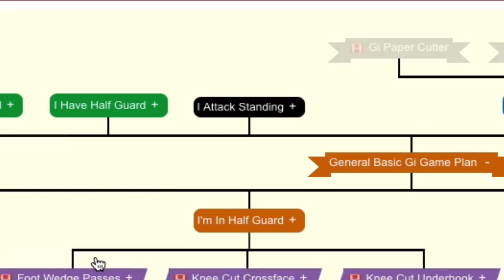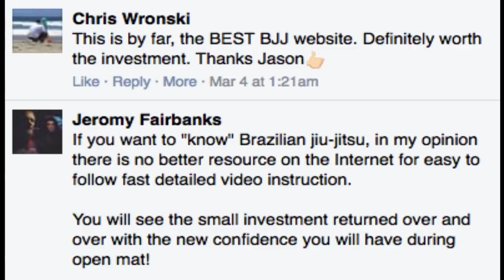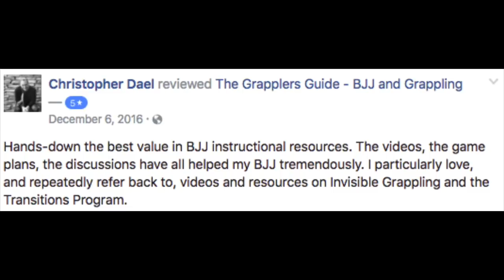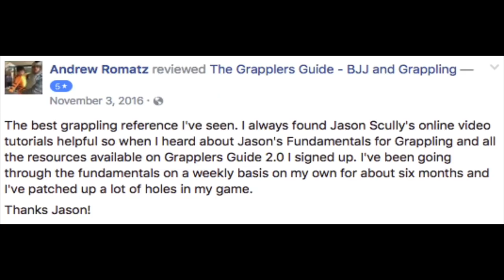Grapplers Guide Lifetime Membership - 5 Star Rated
- Get access to one of the most recommended grappling learning sites every created